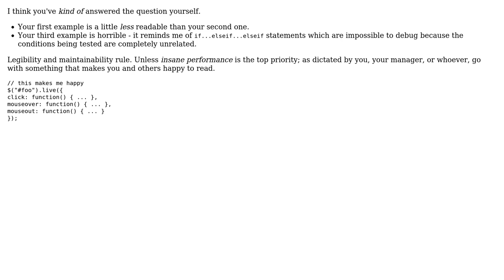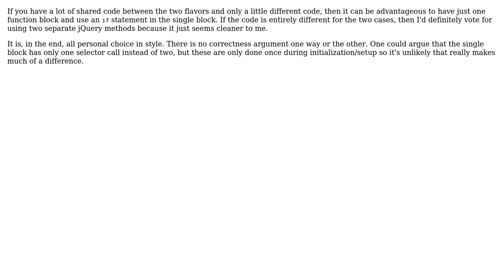jQuery - programming style - many bindings vs. conditional single one (3 Solutions!!)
jQuery - programming style - many bindings vs. conditional single one

With thanks & praise to God, and with thanks to the many people who have made this project possible! | Content (except music & images) licensed under CC BY-SA | Music | Images & others | With thanks to user kevin cline user karim79 user jfriend00 user Jacek Kaniuk and the Stack Exchange Network Trademarks are property of their respective owners. You are responsible for your own actions.